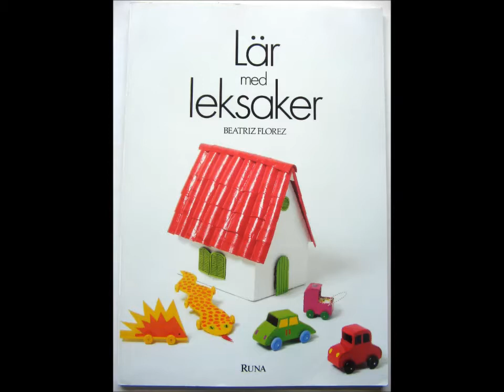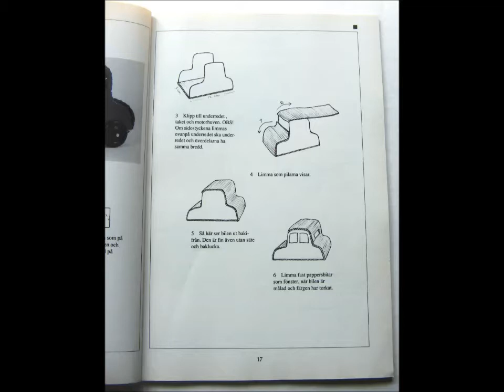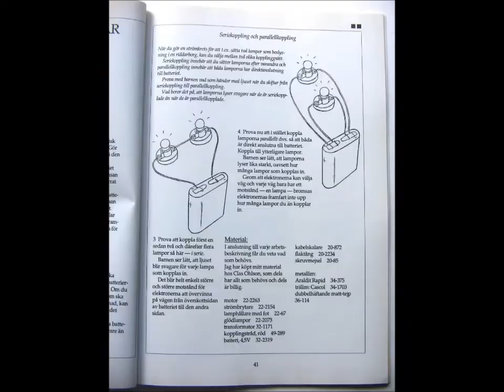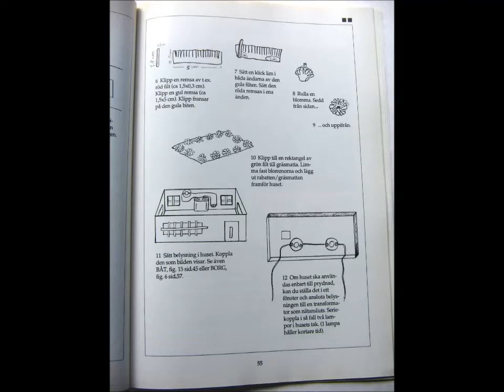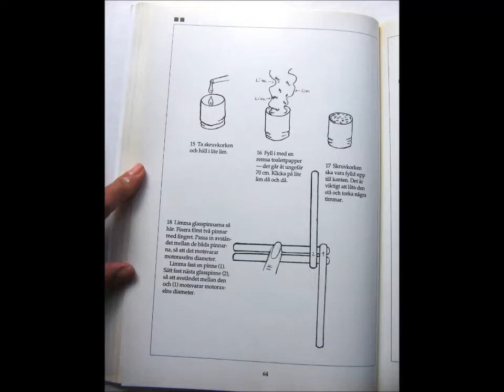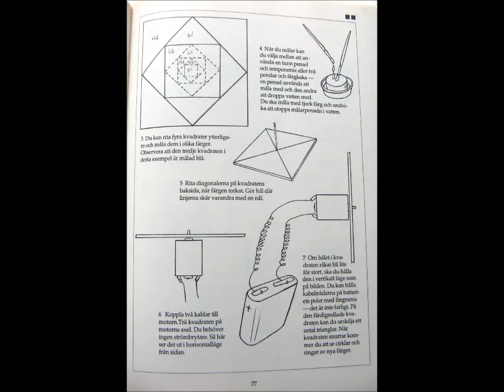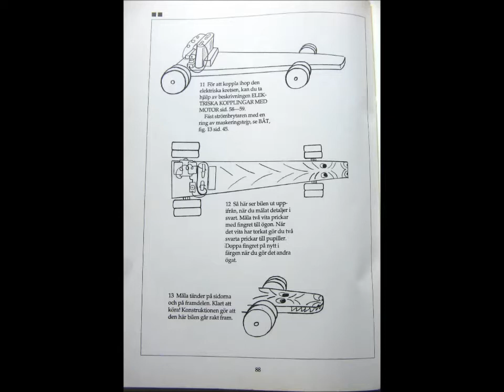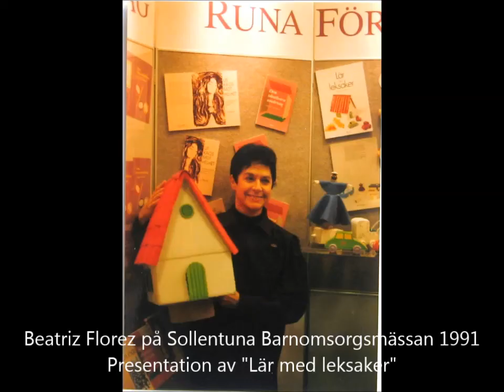Beatriz Florez Lär med leksaker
"Lär med leksaker" är en bok som handlar om att tillverka leksaker av förpackningar och en del med leksaksmotorer och lampor drivna med kvicksilver fria batterier. Jag bifogar i slutet fotografier och filmer i färg på modellerna som jag beskriver i boken. Boken är slutsåld. Den kan finnas kvar på bibliotek. Anledningen att jag lägger boken på Youtube är att många människor har frågat efter den. Varsågod!